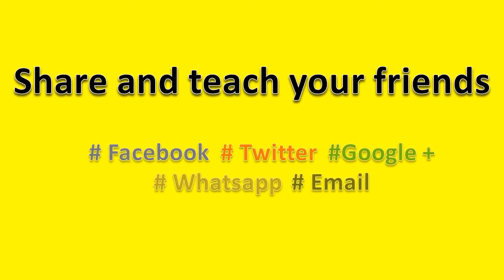How to Pronounce Patricia Arquette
How to pronounce Patricia Arquette, this video will help you to pronounce it correctly